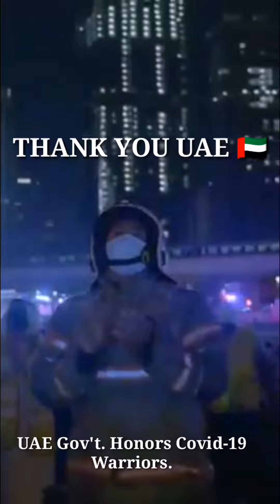Thank You UAE, My Second Home | Salute to All Our Frontliners | Shukraan